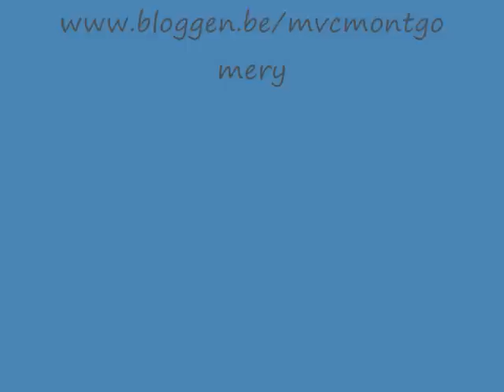minivoetbal Mvc Real vs Mvc De Mooie molen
Topper in de vmf kernkompetitie Zedelgem-Oudenburg
Alle goals en kansen